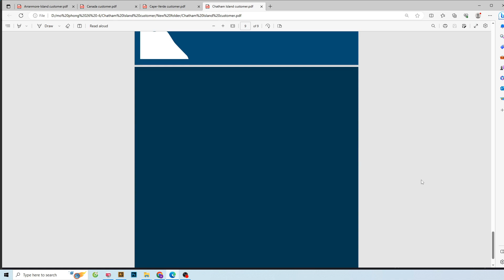Digital file SVG - Chatham Island wooden map 3d nautical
1.
2. This is group for newbie learn cutting and engraving map
3.